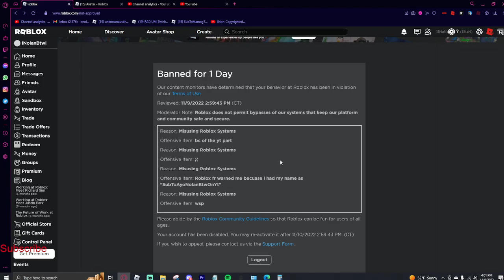Roblox Banned Me For 1 Day Becuase Of This...